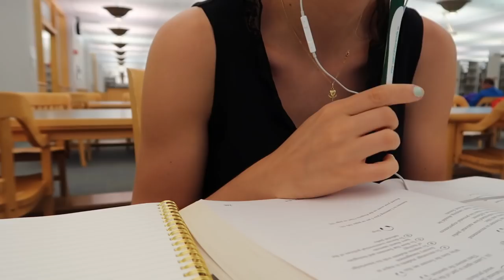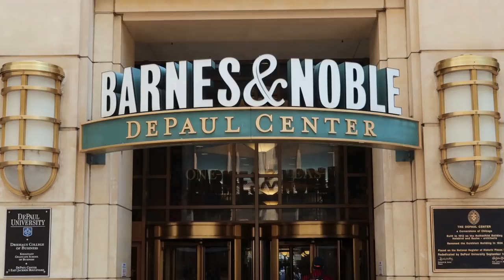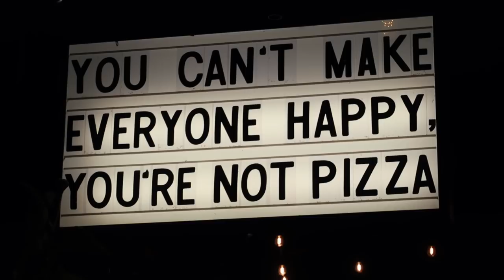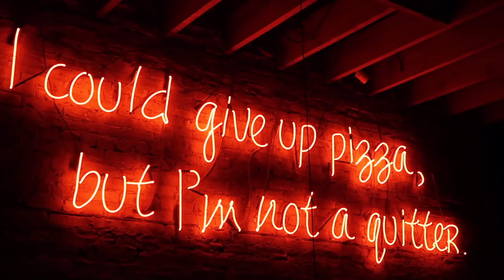¿Dónde TRABAJA Pau? ¡DAMOS EL PASO!😂🇺🇸MI VIDA EN EEUU | VLOGS DIARIOS | Raque Late Vlogs